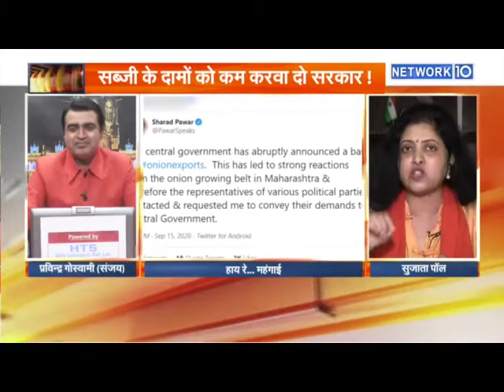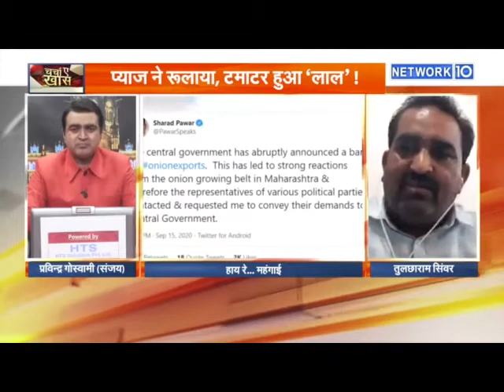हाय रे महंगाई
महंगाई थम नहीं रही। व्यापार कृषि उद्यम हर क्षेत्र पर कोरोना का असर
पडा है। खेती बाड़ी प्रभावित हुई है। उद्योग बाजार थमा है। पूरा एक चक्र ऐसा
चला है जिसने देश ही नहीं पूरी दुनिया को प्रभावित किया है। महंगाई की मार हर
तरफ है। बाजारों में सरसों का तेल , दाल आलू प्याज टमाटर हर चीज की
कीमत मे उछाल आया है।

NETWORK10 से सोशल मीडिया पर जुड़ने के लिए क्लिक करें

NETWORK 10 यहां उपलब्ध है-
AIRTEL पर चैनल नंबर – 353
TATA SKY-592
ABPL पर चैनल नंबर – 320
UTTRANCHAL CABLE NETWORK पर चैनल नंबर – 222
SHIVALIK DIGITAL पर चैनल नंबर – 222
TRIVENI DIGITAL पर चैनल नंबर -222
BLUE SKY NETWORK (BSN) पर चैनल नंबर – 330
SITI PRIME पर चैनल नंबर – 339
HDS CABLE पर चैनल नंबर – 117
INCABLE (DELHI) पर चैनल नंबर -713
HINDON CABLE NETWORK (RAJASTHAN) पर चैनल नंबर -314
S N. Cable Network- (KAROLI RAJASTHAN) चैनल नंबर- 107
RADIANT CABLE NETWORK (RAJASTHAN) - 386
BADRI KEDAR CABLE -399
HIMALAYAN DIGITAL CABLE NETWORK -230 पर उपलब्ध है।